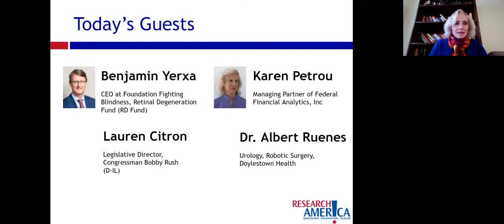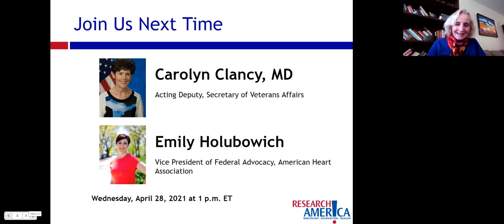Research!America Alliance Meeting (Benjamin Yerxa, Karen Petrou, Lauren Citron, Dr. Albert Ruenes)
Benjamin Yerxa, CEO at Foundation Fighting Blindness, Retinal Degeneration Fund (RD Fund), and Karen Petrou, Managing Partner of Federal Financial Analytics, Inc, joined us to discuss a "BioBonds" proposal aimed at creating a federally-backed loan program for certain clinical trials. Lauren Citron, Congressman Bobby Rush's (D-IL) Legislative Director, also joined Benjamin Yerxa and Karen Petrou to discuss the Congressman’s "BioBonds" high risk, high reward R&D financing proposal. Congressman Rush appeared, via video.

Dr. Albert Ruenes, a nationally recognized urological surgeon and leader at his community hospital in Doylestown, PA  joined us to discuss the challenges community hospitals faced as COVID-19 bore down on our nation, the ongoing challenges this relentless virus poses for hospital providers, and his perspective on pandemic preparedness going forward.